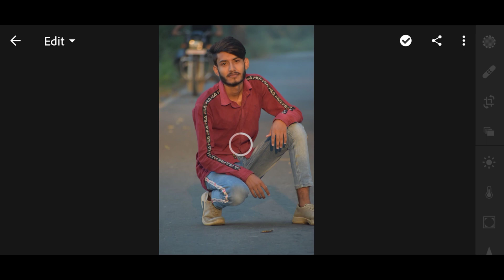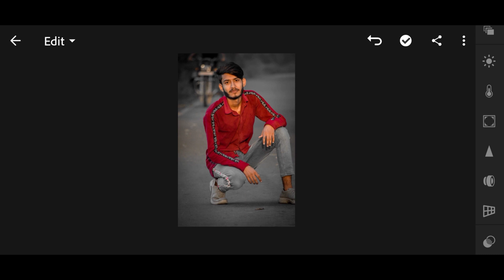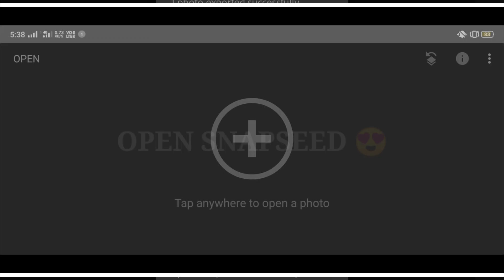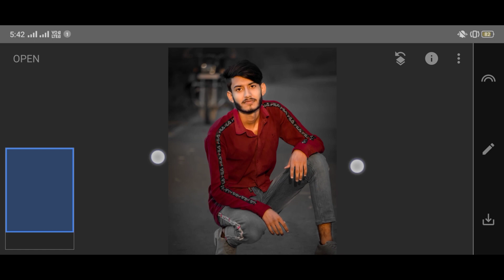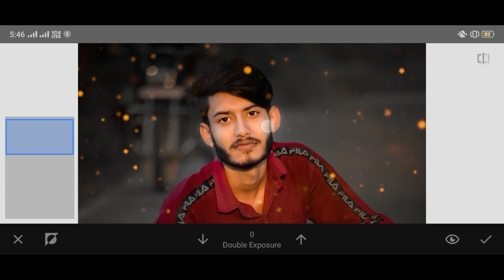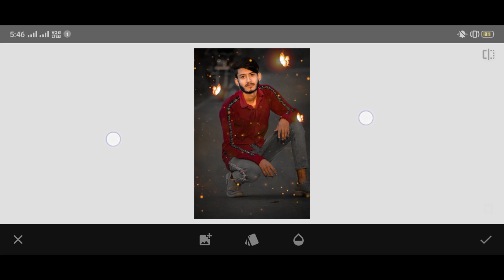Butterfly Glowing Effects || Background change effects || Photo Editing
Hy friends 🙏.

. Maine is vedio me bataya hai ki background me glowing effect kaise lagate hai ar ap apne photo me butterfly effects kaisa laga sakte hai.
. Umeed hai apko vedio achhi lagegi.
Vedio ko pura dekhna ar koi v bat ho to comment me jarur batana. 🤗
. Vedio pasand aai ho to.
LIKE. COMMENTS. SHEAR
Jarur kijiye 🙏🤗.

BACKGROUND IMAGE 👇🏻.

_____________SUBSCRIBE________________